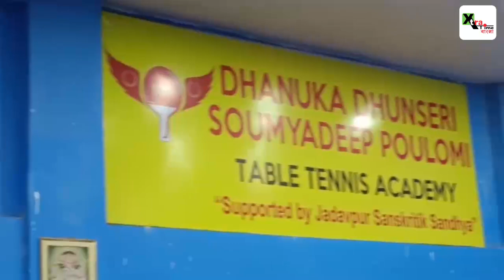Asian Games-এ বাংলার Sutirtha-Ayhika এর ঐতিহাসিক Bronze medal! অদৃশ্য লড়াই জিতলেন Soumyadeep Roy